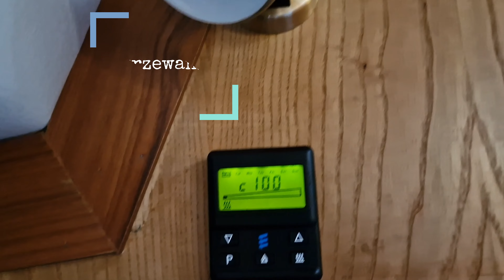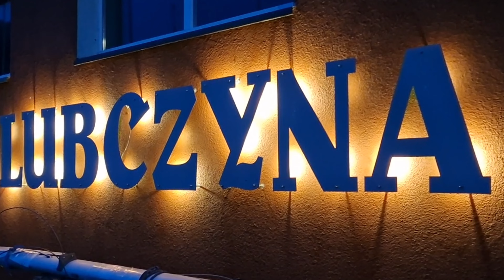Lubczyna we mgle... - Sailing Ofka [odcinek 27]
Wczoraj słońce, dziś mgła. Całe jezioro zniknęło, czy trafimy do portu? Trzeba zachować szczególną ostrożność, tylko czy potrafimy... :)

nasz sprzęt/ our gear